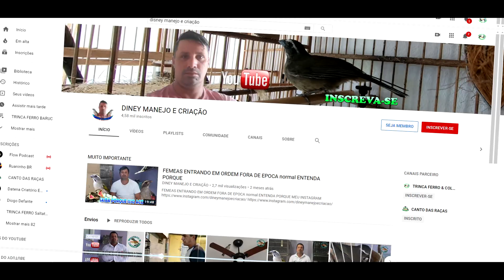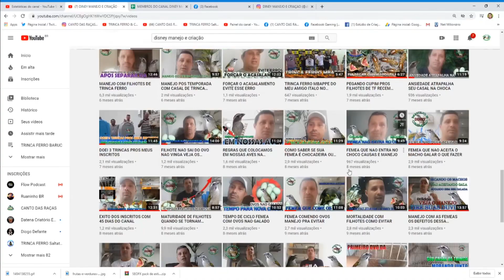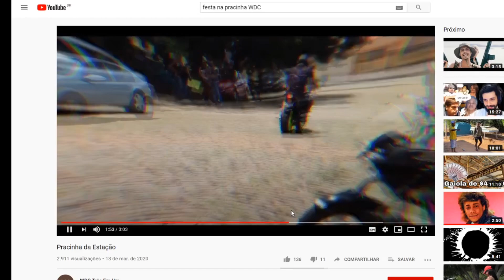ISTO NAO TEM PREÇO ME EMOCIONOU HOJE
O canto talvez seja a característica que mais chame a atenção no Trinca Ferro Verdadeiro, pois eles possuem um canto forte e melodioso, que é capaz de encantar até quem não tem costume de ouvir os cantos dos pássaros, deixando qualquer pessoa de queixo caído.

como acasalar trinca ferro, boca mole tio joão pedro boi, fert vit, tio joao pedro boi, trinca ferro boca mole tio joao pedro boi, boca mole boi,
ferti vit, trinca ferro, fert vit para trinca ferro, alimentação para trinca ferro, como aprontar fêmea de trinca ferro, como casar trinca ferro,
trinca ferro filhote, filhote de trinca ferro, acasalando trinca ferro, criaçao de trinca ferro, alimentação de trinca ferro,
como saber se o trinca ferro e novo ou velho, trinca corrido, chocadetrincaferro, alimentação trinca ferro, trinca ferro alimentação,
como fornecer fert vit, fêmea de trinca, trinca ferro bom dia seu chico, trinca ferro corrido, trinca ferro tio joao pedro boi,
trinca ferro tio joão pedro boi, criação de trinca-ferro, grego mole, grego mole com boi virada caratinga,manejo de trinca ferro,
trinca ferro corrido chorando, boca mole boi lento, criatorio de trinca ferro, fert vit para coleiro, fertivit, filhote de trinca-ferro,
grego mole com boi, tio joão pedro boi, trinca ferro grego mole com boi, trinca ferro no voador, alimentação do trinca ferro, boca mole,
canto boca mole boi, canto de trinca ferro, canto de trinca-ferro, como acasalar trinca ferro para chocar, como tirar filhote de trinca ferro,
farinhada para trinca ferro, fêmea de trinca ferro que come ovo, pixarro grego mole com boi,trinca ferro afinadotrinca ferro boca mole boi,
trinca ferro com acaro na traqueia, trinca ferro fêmea, trinca ferro mansarrão, trinca ferro tio boi, tudo sobre trinca ferro, virada caratinga com boi,
cantodasraças, bom dia seu chico boi, canto de trinca ferro bom dia seu chico, cc 2030, choca de trinca ferro, como curar rouquidão de trinca ferro,
como reproduzir trinca ferro, como saber se a fêmea está pronta, currucutil boi boca mole, esquenta trinca ferro, fêmea de pixarro, grego boca mole,
grego com boi, ninho de trinca ferro no mato, ovo cozido para trinca ferro, pixarropixarro tio joão pedro boi, reprodução de trinca ferro,
tio joao pedro boi boca mole, trinca ferro boca mole, trinca ferro chorando, trinca ferro grego mole com boi virada caratinga ,trinca ferro repetidor,
trinca grego mole com boi, trinca-ferro, voador para trinca ferro, acaro de traqueia como tratar, acasalamento, acasalar trinca ferro, avitrin antibiotico,
boca mole boi tio joão pedro boi, boca mole com boi virada caratinga, boca mole trinca ferro, boldo para passaros, bom dia seu chico liso, cabeça flauta,